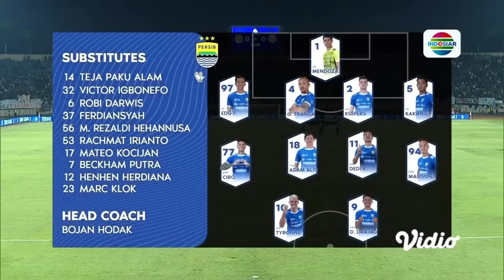Bruno Di Hujat BONEK, Bisa Hengkang Ke AREMA🤔Dimas Drajad Transfer Terbaik PERSIB‼️Berita Liga 1🔥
Kabar Bola Lokal - Berita Sepakbola Indonesia

1. Hasil BRI Liga 1 : Persib Vs Arema FC
2. Dimas Drajad Berkilau Bersama Persib Bandung
3. Pelatih Konfirmasi 3 Pemain Persija Di Panggil Timnas
4. Bruno Moreira Di Hujat Habis Nitizen, Kenapa?
5. Jay Idzes Resmi jadi pemain indonesia Pertama di Serie A
6. Hasil BRI Liga 1 : PSM Makassar Vs Dewa United 3-1
90MENIT BOLA

Karena Saya Bekerja Sendiri, Kalian Bisa Kirimkan Dukungan & Pertanyaan Lewat Link Dibawah ini, Supaya Saya Semakin Semangat Bikin Konten